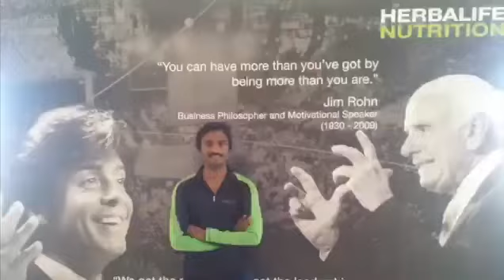My Success Store with Herbalife Nutrition - M Sudheer Kumar, 15K Senior Executive President Team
M Sudheer Kumar, Senior Wellness Coach